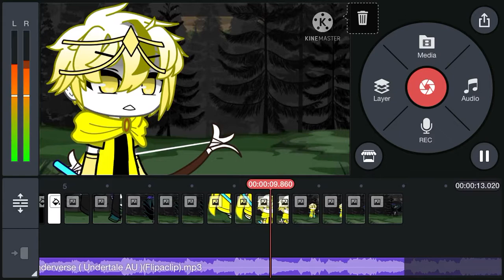Sneak peak on the meme I’m working on! You can already tell by the first title lol, Run like a rebel